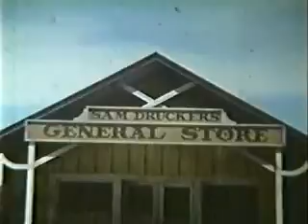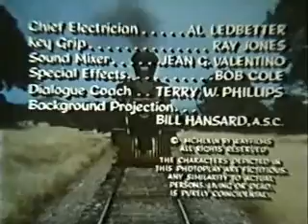Petticoat Junction 4x31 A House Divided